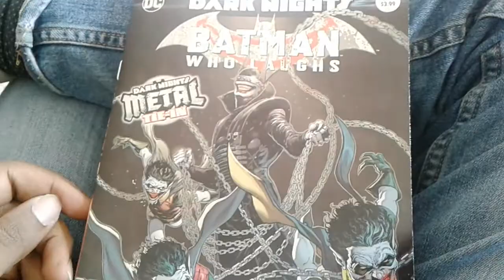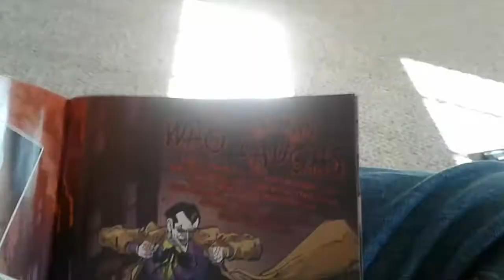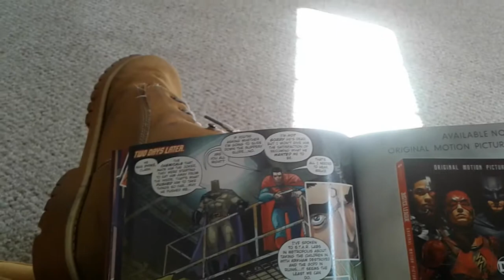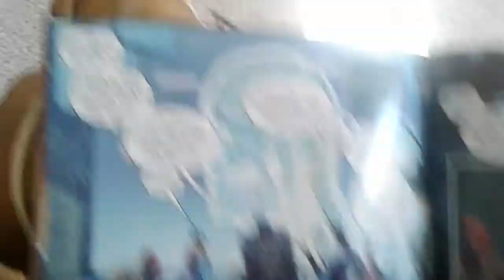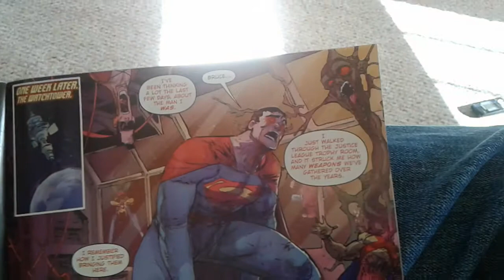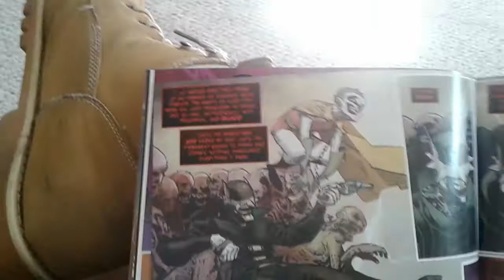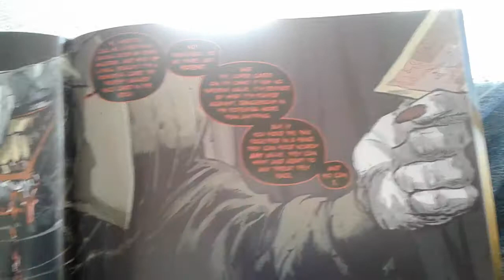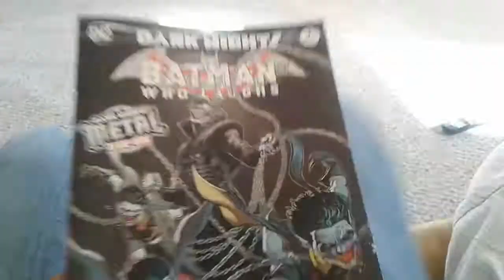The Batman Who Laughs - Saving the Best Tie-in For Last